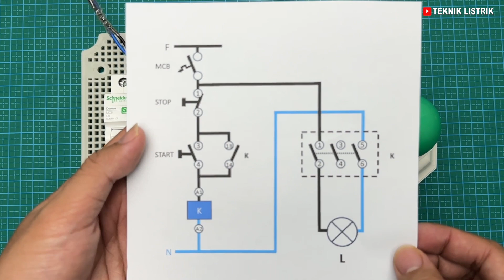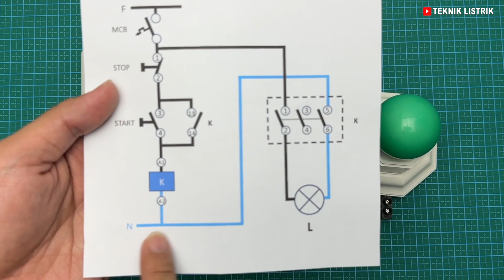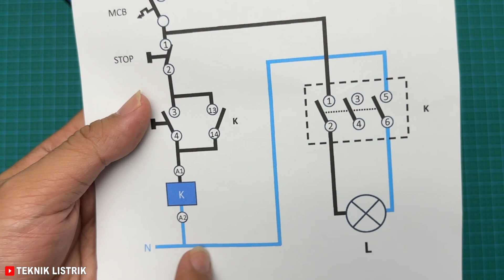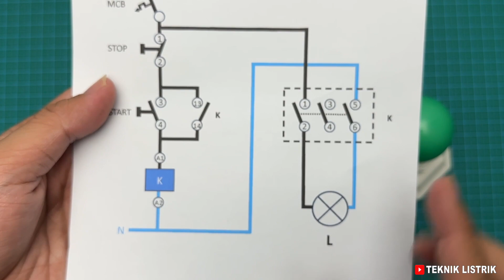CARA MEMASANG BEBAN DI KONTAKTOR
EBOOK 1 : DASAR INSTALASI RUMAH
EBOOK 2 : DASAR RANGKAIAN KONTROL
EBOOK 3 : DASAR PLC